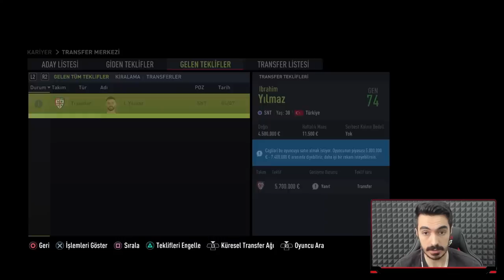TÜRK TRANSFERLERİYLE BURAK YILMAZ'LI FORTUNA SITTARD REBUILD // FIFA 22 KARİYER MODU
Bir Dönem Acun Ilıcalı'nın sahip olduğu, Arda Güler, Burak Yılmaz, Emirhan İlkhan gibi önemli futbolcuları kadromuza katarak Fortuna Sittard Rebuild yapıyoruz.